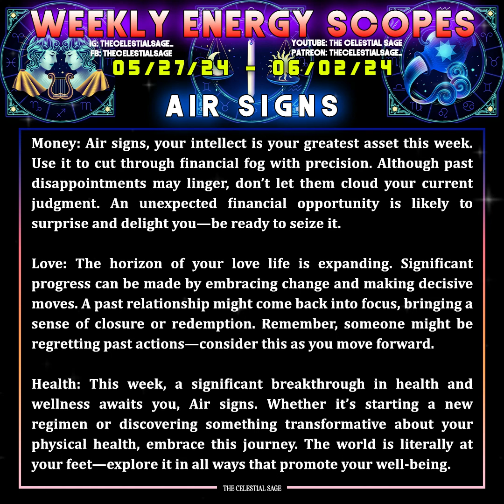05/27/24 - 06/02/24 - Weekly Energy Scopes Forecast - Air Signs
05/27/24 - 06/02/24 - Weekly Energy Scopes Forecast - Air Signs

🌠Celestial Merchandise🌠